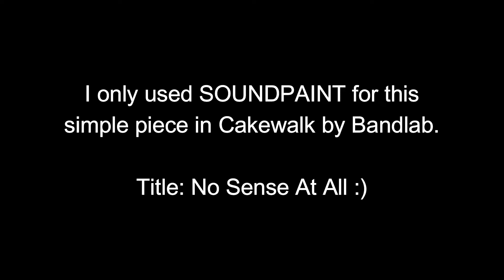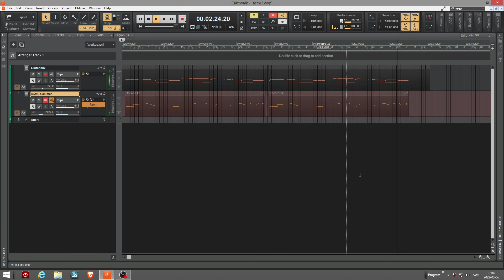"No sense at all" made with Soundpaint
I continue my exploration of the Soundpaint library.

No talk in this video.